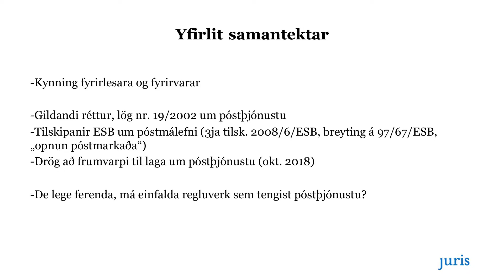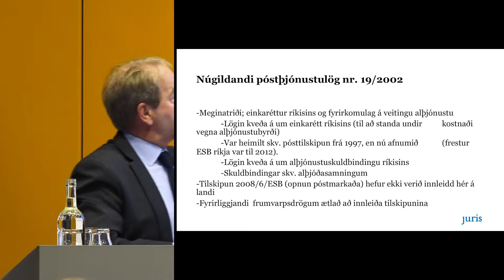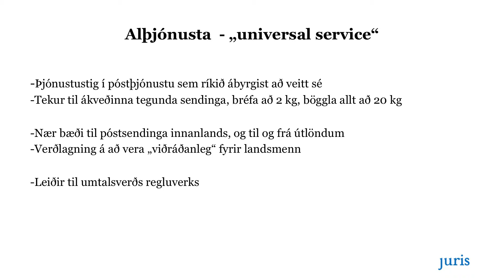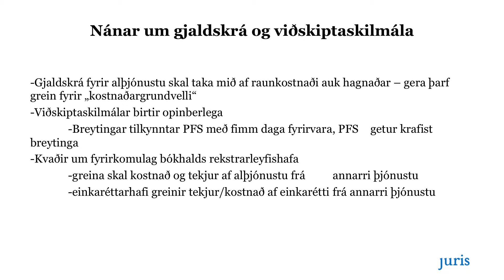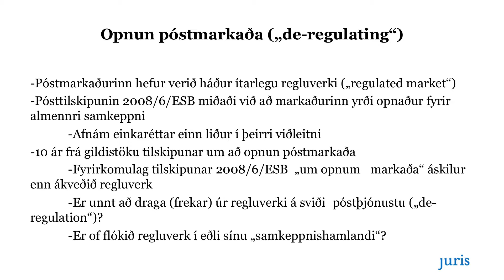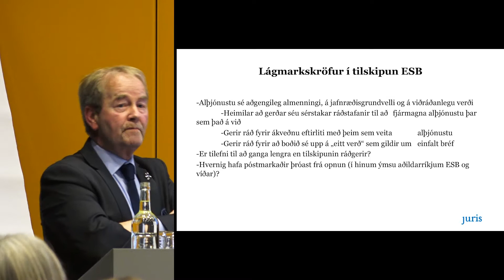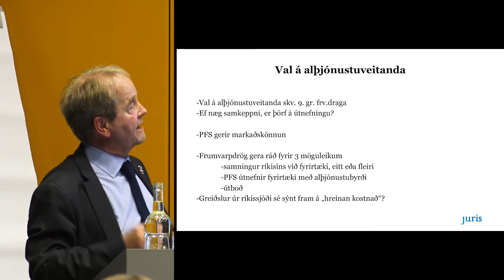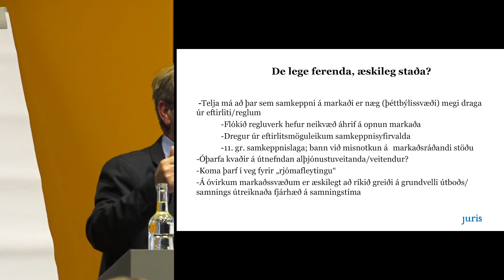2. Málþing ÍSP - Andri Árnason